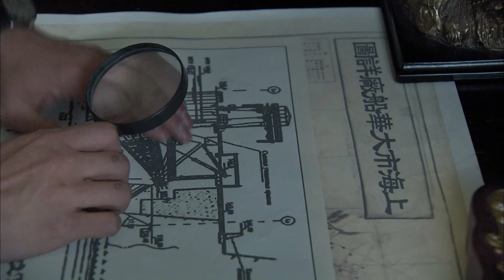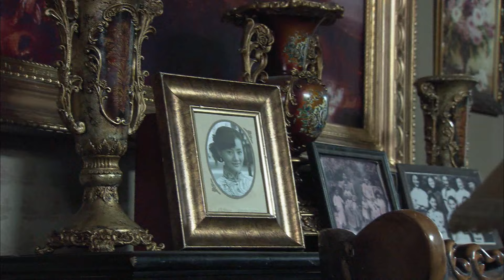谍战年代电视剧| 《不辱使命》 第27集| 地下英雄护用生命护送抗战物资（宗峰岩、孙大川）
谍战年代电视剧《不辱使命》 （宗峰岩、孙大川） 本频道所有内容均已获得合法授权,存在疑问敬请联系我们,感谢支持！